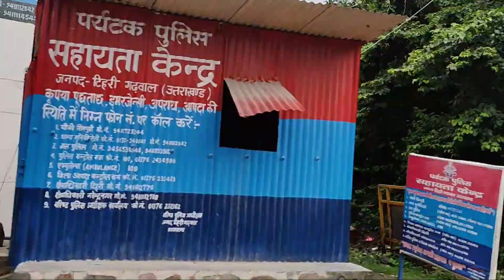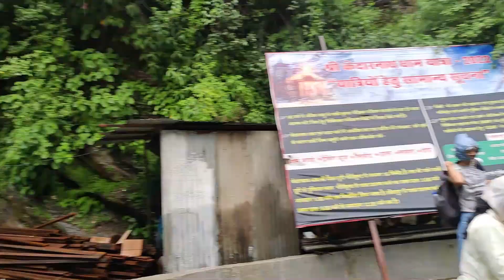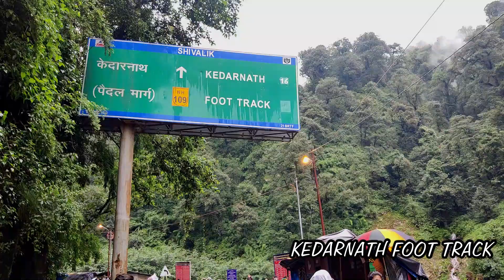Kedarnath | Lord shiva | Vlog of Kedarnath by Ravi Khambhayata | Raj Rathod | Jeet Rathod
Hello everyone ,

Here , I have uploaded a new vlog video of Kedarnath and Badrinath

So enjoy the video and feel the heaven .

Mahadev har 🕉️

Vlog of Kedarnath
video created by : Ravi Khambhayata
Video shoot by Ravi Khambhayata , Raj Rathod and Jeet Rathod
video editing and mixing : Ravi Khambhayata
Thumbnail by  Atul Bhola

Background music track are used
In this video , it's not mine .
you can visit respective authority channel of you tube .

Haridwar to Kedarnath  Travelling 00:00
Rudraprayag 05:21
Kedarnath foot track 07:28
Kedarnath temple 03:20
Kedarnath to Badrinath 14:22
Badrinath temple 15:46

YouTube channel : Djalma sound  effect

album :Durga Stuti
artist : Sandeep Chakrabarti

If any issue for credit , write down in comment section .